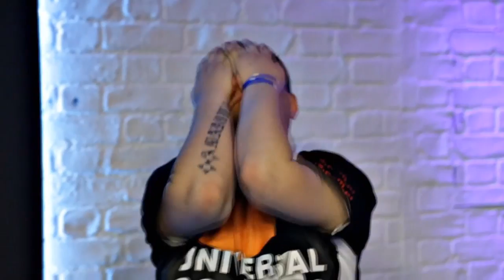E-SPORT-ESPECIAL CS GO